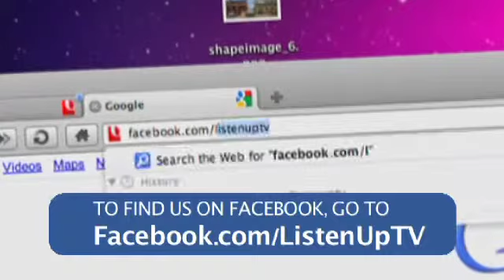Listen Up TV is on Facebook